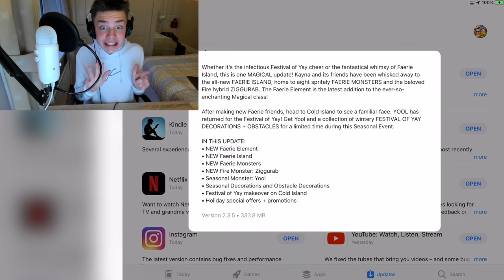FAERIE ISLAND is here with 8 NEW monsters! (My Singing Monsters)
Let's Discover Faerie Island Together! 🧚